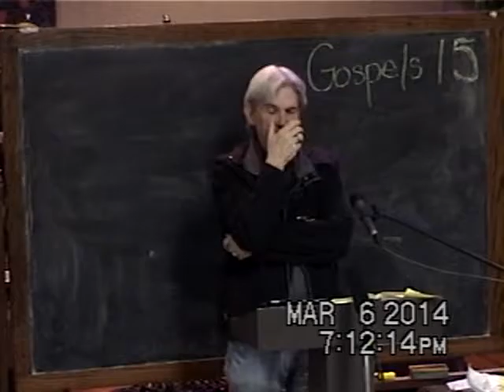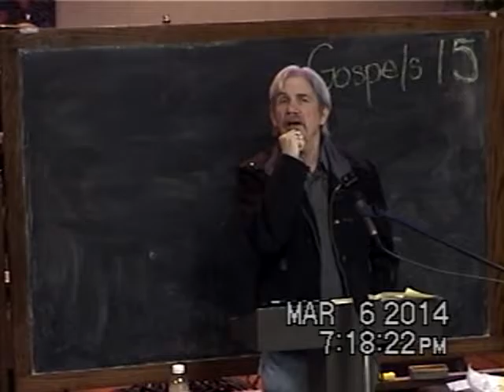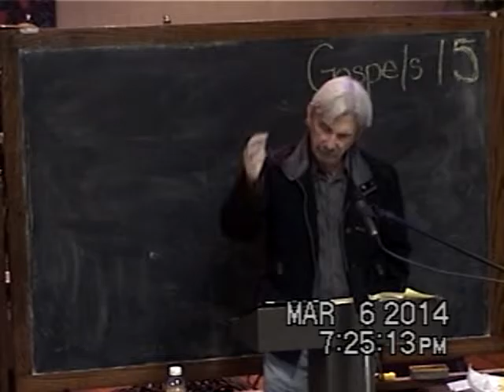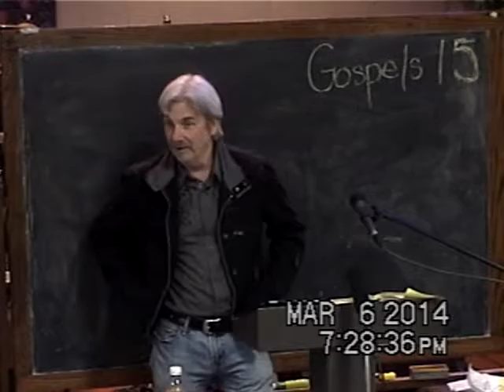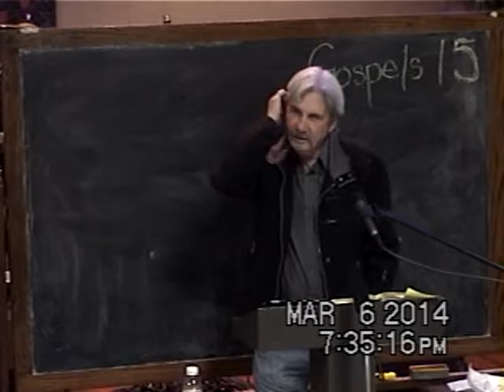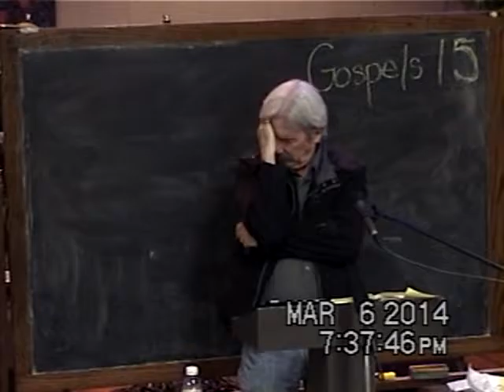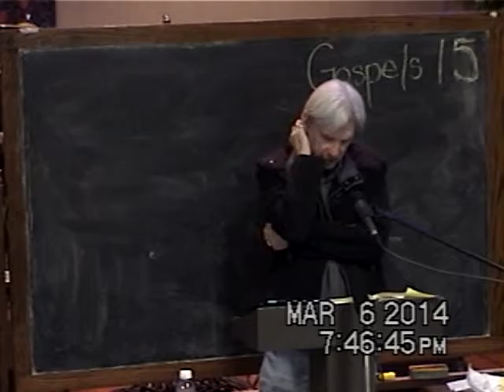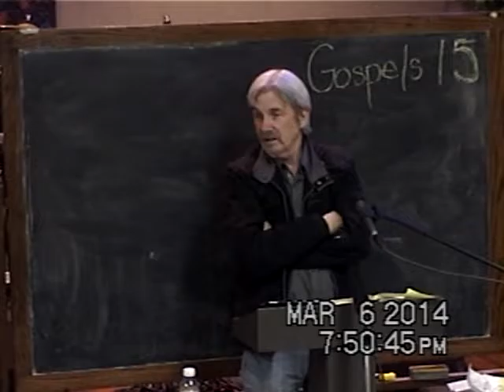15 Examples Of The Kingdom In Matthew Part 1